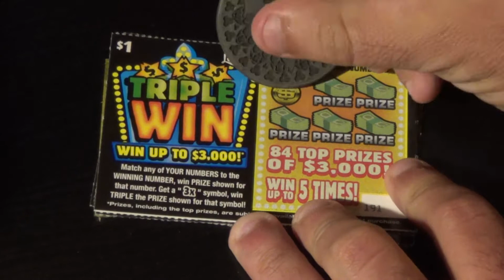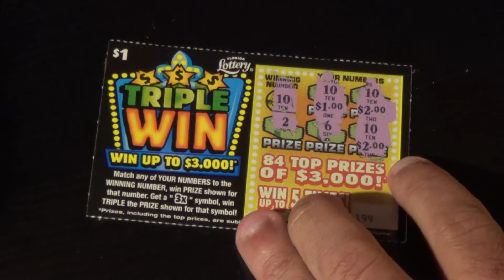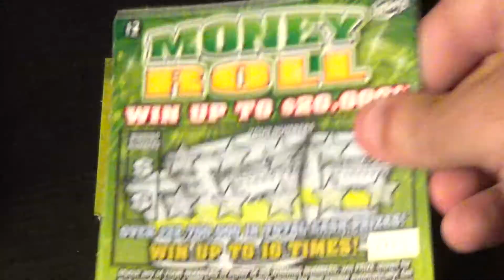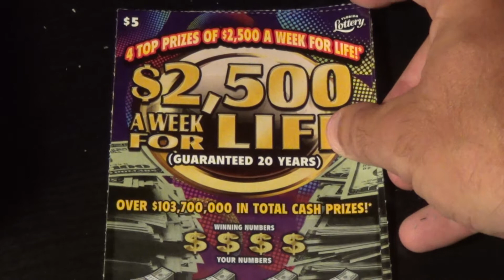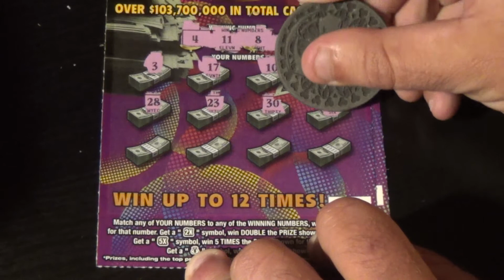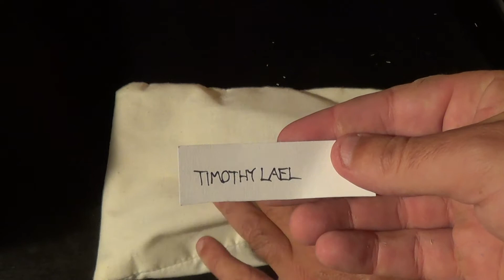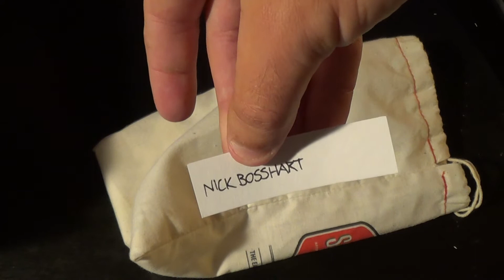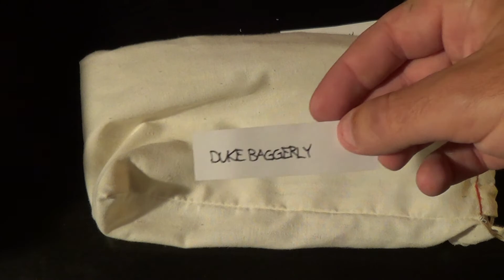Ep. 71: 600 SUB CONTEST DRAWING + TRIPLE WIN + MONEY ROLL + MORE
Scratchers featured:
     $1 Triple Win (x10)
     $2 Money Roll (x5)
     $5 $2500 A Week For Life (x2)

EXPECTED VALUE LOTTO (GA Ticket Analysis):

GARY ROBEY (KY Tickets):